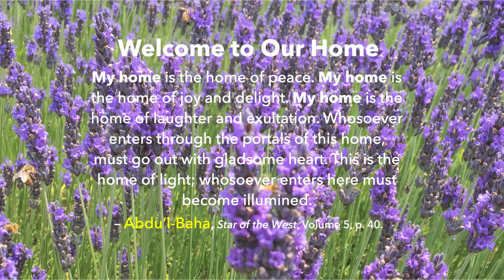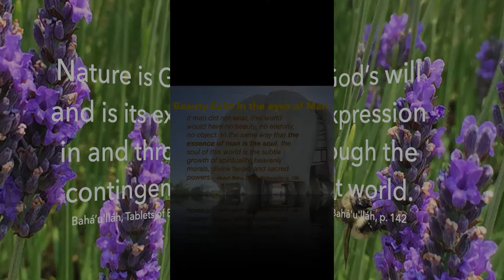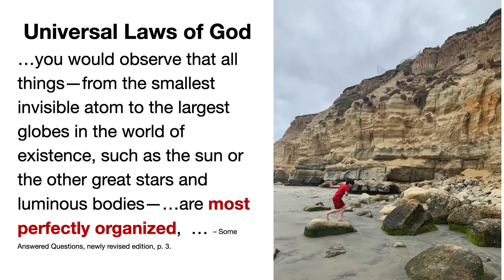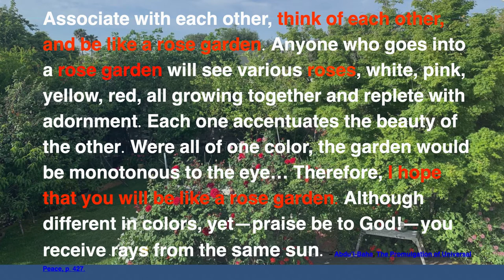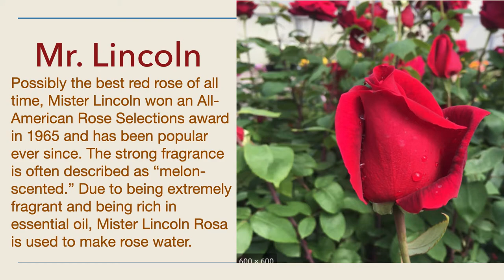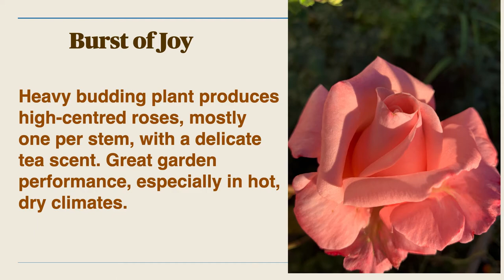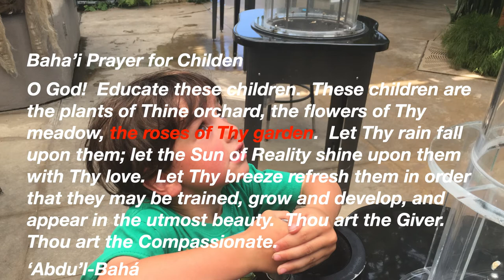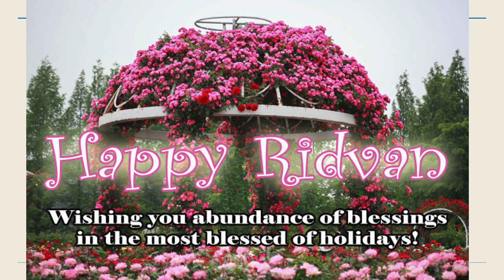Fragrant Roses in celebration of Ridvan Festival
This presentation was prepared for the Sustainable Claremont Garden Club. As a member of the garden Club,  I was invited to give a presentation and when they asked me about the topic, the subject of Fragrant Roses in My Garden came to mind. Fragrant roses has been special for me as a metaphor for joy, beauty, hope, and frequently mentioned in the Baha'i Writings as a metaphor for the Oneness of all humanity and celebration of unity in diversity. For Baha'is Roses are associated with the celebration of the annual  festival: Ridvan.

 "For 12 days at the end of April and beginning of May, Baha'i communities around the world celebrated their most holy festival: Ridvan.

This annual festival marks the anniversary of the days Baha'u'llah spent along the River Tigris in Baghdad.

In 1863, Baha'u'llah stayed in a garden on the banks of the Tigris River for 12 days, during which His many admirers in the city came to bid Him farewell. Baha'u'llah announced to the friends gathered with Him during those days that He was God's Messenger for a new age, foretold in the world's scriptures. He called the garden they were gathered in "Ridvan," meaning "paradise."

The Ridvan period was also a time when Baha'u'llah proclaimed the foundational spiritual principles that lie at the heart of His teachings—signaling the arrival of a new stage in the evolution of the life of humanity, characterized by peace and an end to violence.

Today, the festival of Ridvan is the most joyous of Baha'i holy days. In villages, towns, and cities around the world, Baha'i communities celebrate these special days with gatherings open to all." Baha'i World center
The beautiful background music is called Sure by Jalal Zolfonoon